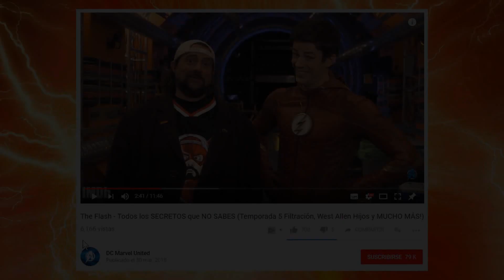The Flash Temporada 5 Trailer - NORA ALLEN Escenas Explicadas y KILLER FROST Padre Villano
►Consigue Excelentes Recompensas (SORTEOS, HABLAR CONMIGO, VIDEOS ANTES DE TIEMPO Y MUCHO MÁS!)

►PREGUNTAS FRECUENTES
♦ ¿País?: Argentina

The Flash Temporada 5 Teaser Trailer - NORA ALLEN Escenas Explicadas y KILLER FROST Padre Villano